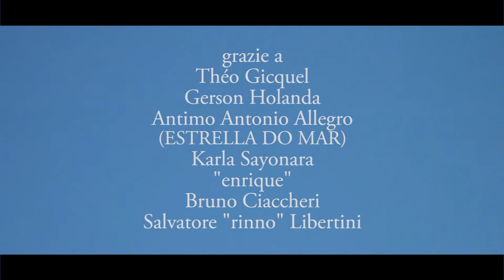A CHAVE DA FELICIDADE di Enrico Riccioni (1080pHD)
Scritto, girato e montato
da
Enrico Riccioni

con
Rafael Allegro & Maria Benazzi

ringrazio
Théo Gicquel
Gerson Holanda
Antimo Antonio Allegro (ESTRELLA DO MAR)
karla Sayonara
"enrique"
Bruno Ciaccheri
Salvatore "rinno" Libertini

Canoa Quebrada 2012